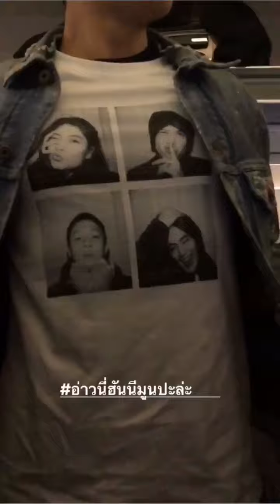Markprin Kimberley at France